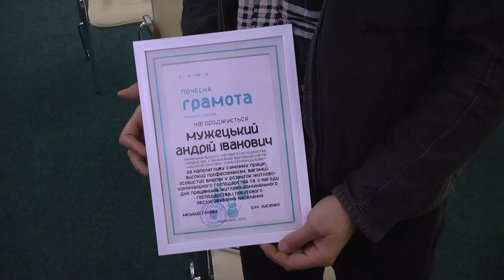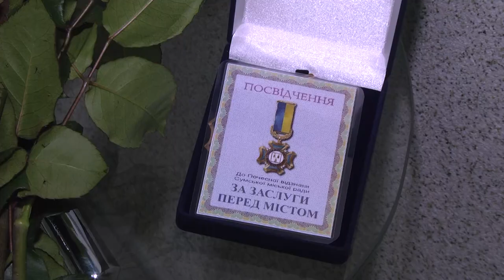Щороку третьої неділі березня в Україні відзначають День комунальника.